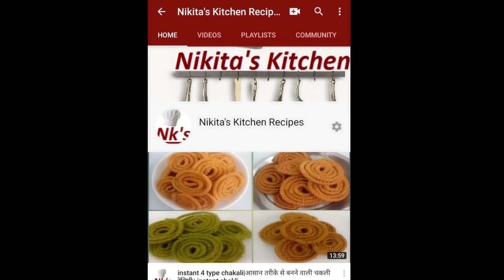भरवा करेला|Maharashtrian style bharwa karela|traditional bharwa karela recipe|karele ki sabji\curry